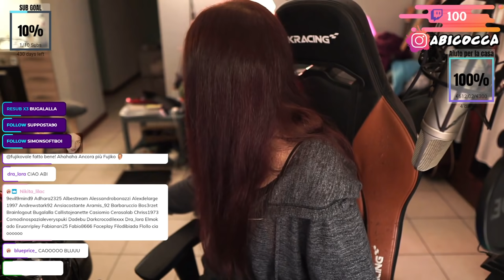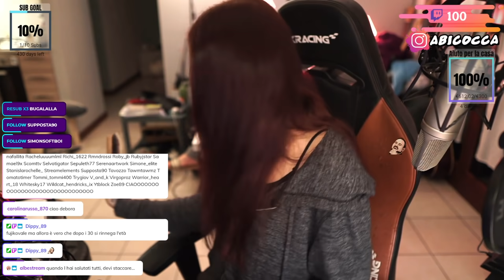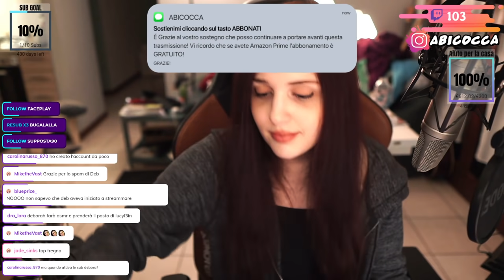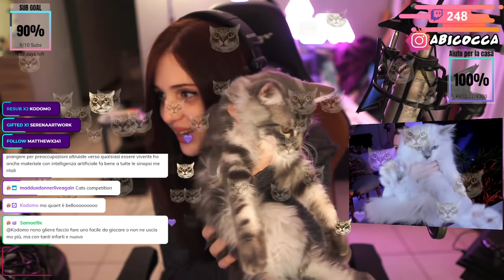Esperienze premorte W/Bugalalla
Cosa significa sfiorare la morte? Buga ce lo racconta tramite il vissuto del suo incidente che gli è quasi costato la vita